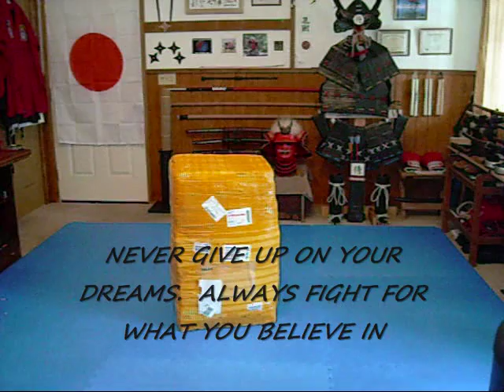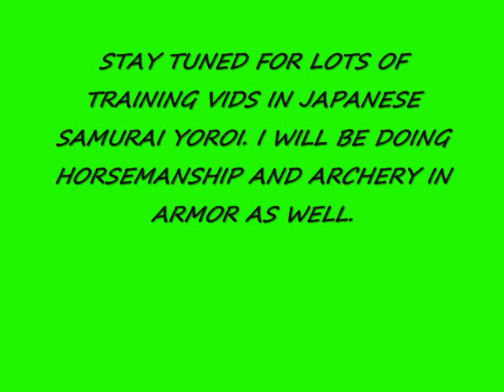96-EVOLUTION IN BUDO: SAMURAI ARMOR YOROI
THIS VIDEO SHOWS MY NEW RED SAMURAI ARMOR THAT IS REAL AND FROM OVERSEAS. IT WEIGHS 60 LBS AND I WILL BE DOING BUDO TAIJUTSU TRAINING AND HORSEMANSHIP AND ARCHERY WEARING THIS YOROI.  IF YOU TRAIN, BE SAFE AND HAVE A QUALIFIED PROFESSIONAL PRESENT. THE CREATOR OF THIS VIDEO IS NOT LIABLE IF YOU GET HURT TRYING THINGS IN THIS VIDEO. I REPRESENT MASTER PARK CHOSON NINJA AND HIS DTG KARTATE SCHOOL IN THE ART OF NINTAIJUTSU AND I HAVE 6 YEARS EXPERIENCE IN THE BUJINKAN OF HATSUMIS BUDO TAIJUTSU AND NINJUTSU SCHOOLS THE MUSIC IS FROM THE LAST SAMURAI SOUNDTRACK. I RECOMMEND YOU ALL GO AND BUY IT. I LISTEN TO IT WHILE TRAINING.